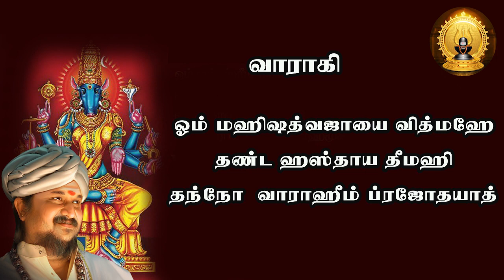சப்த மாதர்களில் வாராகியை வணங்குவதால் கிடைக்கும் பலன்கள்.....